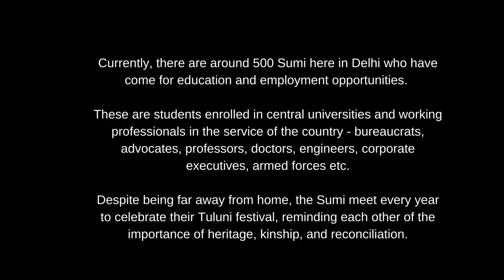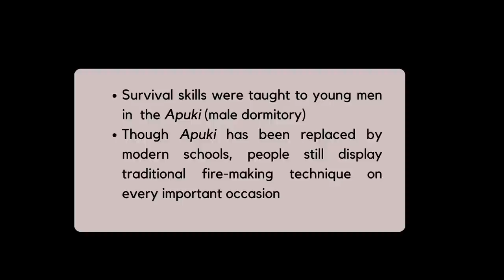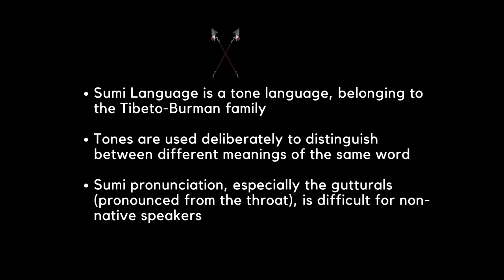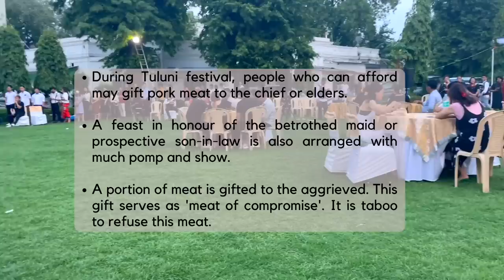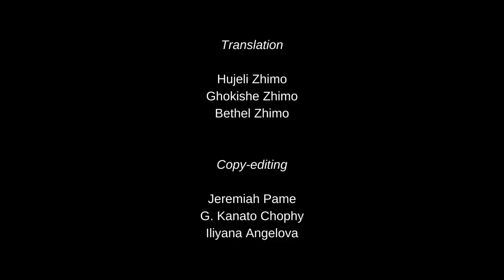Tuluni in Delhi | A short documentary on the festival of the Sumi Naga | Avitoli G Zhimo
Sumi is a Scheduled Tribe from Nagaland, a frontier state in the North Eastern part of India. As per the 2011 census, the Sumi population is estimated around 336,000, making them the second largest tribe in Nagaland. The Sumi (erstwhile Sema) were first documented by the British administrator cum anthropologist J.H.Hutton in 1921.

Currently, there are around 500 Sumi here in Delhi who have come for education and employment opportunities. These are students enrolled in central universities and working professionals in the service of the country - bureaucrats, advocates, professors, doctors, engineers, corporate executives, armed forces etc.

Despite being far away from home, the Sumi meet every year to celebrate their Tuluni festival, reminding each other of the importance of heritage, kinship, and reconciliation.

Special thanks to the Sumi Community Delhi especially Er. Hutovi Yeptho (Chairperson) 03:55 and Mr. Khevukhu Zhimo (Secretary) 14:34

Documented, Conceptualised and Edited by
Avitoli G Zhimo
Associate Professor